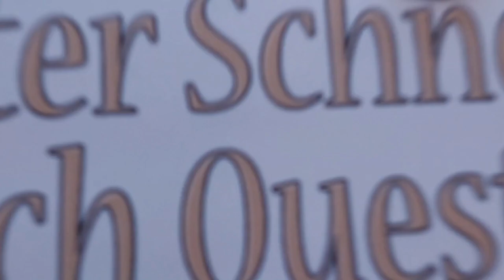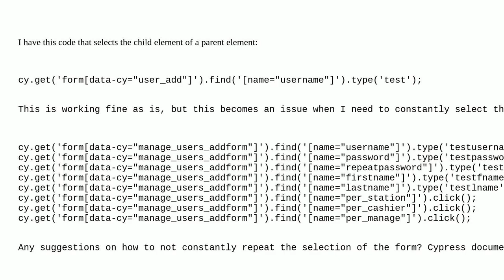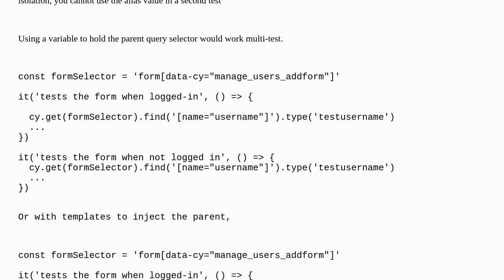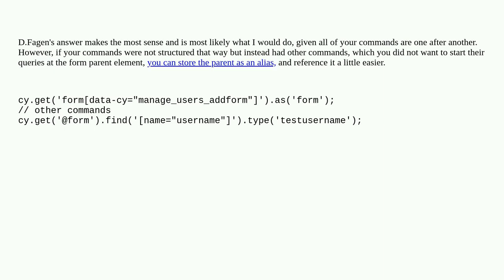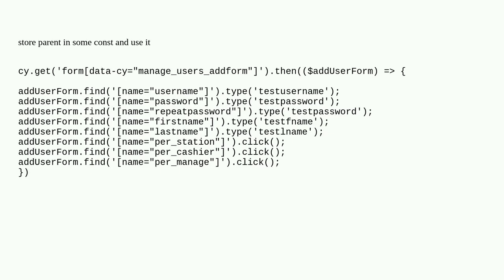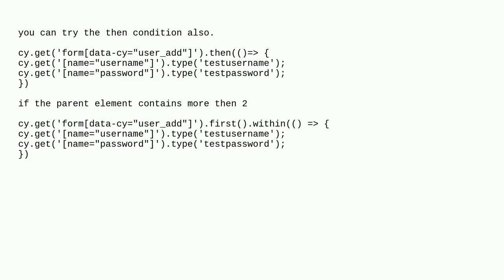Selecting child elements in parent without constantly reselecting parent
A special thanks goes out to the community

  cypress